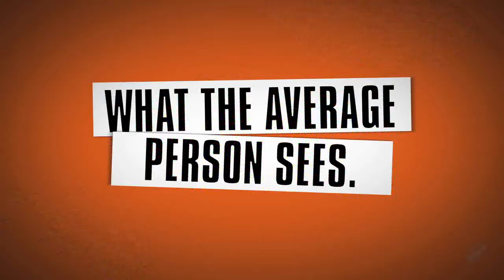Jimmie Johnson's Anything with an Engine Debut Trailer HD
Platforms: PS3, Xbox 360, Wii
Release Date: TBA
Genres: Racing
Developer: Isopod Labs
Publisher: Autumn Games

Trailer Review:
LOL thats gotta be a great game right. ? right? aww. well the Trailer is awesome and that can never be taken from us.
Score Board:

Spoilers - Na
Gameplay Footage - 7
Information On Game - 10
Trailer Length - 10
Music In the Video - 10

Average Score: 9.2